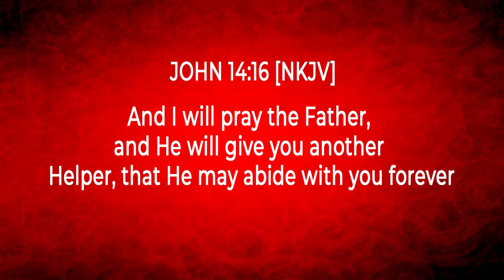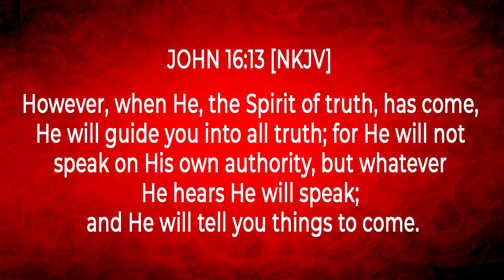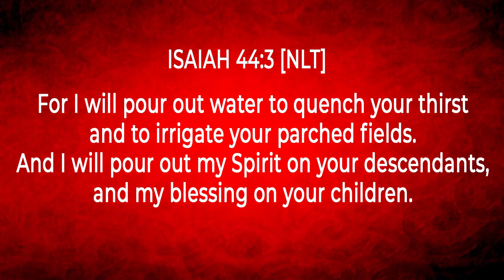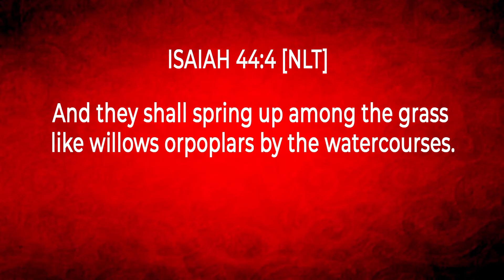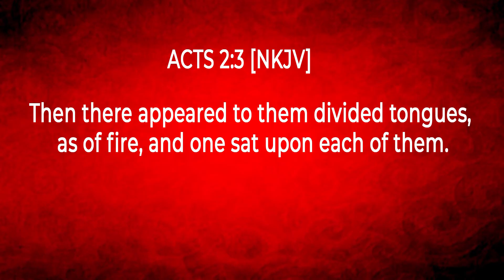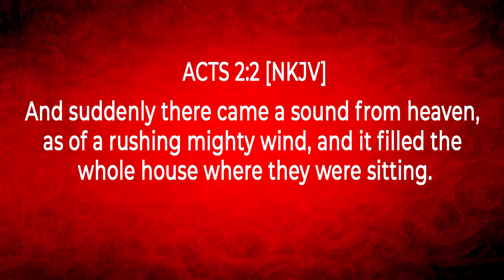TGL-THE 3 MOST IMPORTANT THINGS - Part 1 The Holy Spirit- Pastor Bonnie Bahati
The holy spirit is a person and not merely a presence.
for more sermon join the telegram community at Tgl Sermons
enjoy the sermon